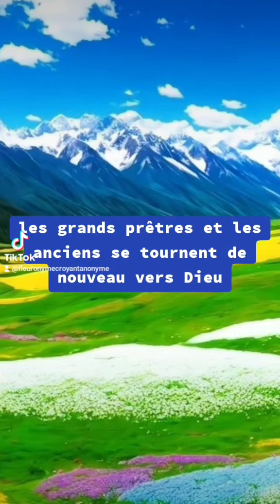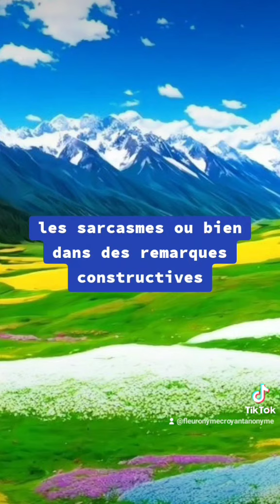🎁 Aujourd'hui au fil des jours je rend Gloire à Dieu en Parole & prière: 6 septembre 2024